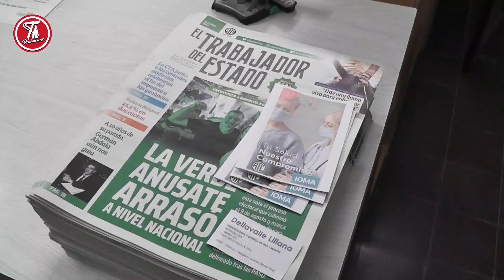LOS BENEFICIOS DE LOS AFILIADOS A ATE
El Secretario General de ATE, Miguel Mossi, detalló las dos opciones que tienen los trabajadores para afiliarse al sindicato. Y explicó cuáles son los beneficios de los afiliados.